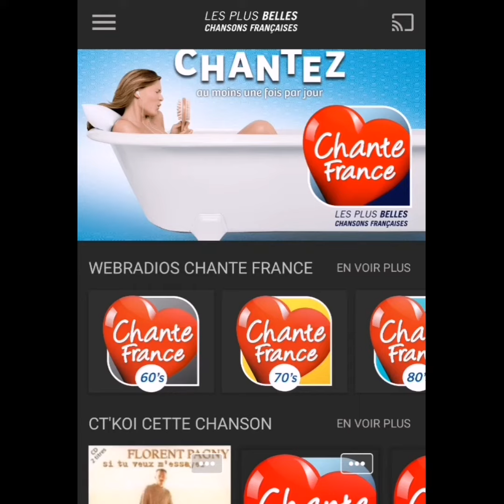Le disque en plus de Marie Léty : "Je veux" de Zaz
Chaque jour, je vous raconte une petite histoire, une anecdote sur les grandes chansons françaises.